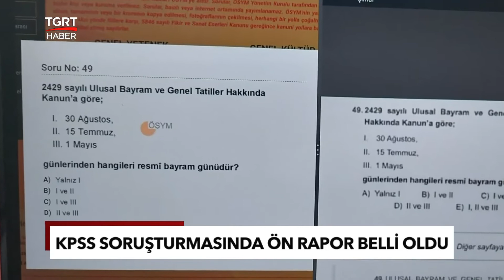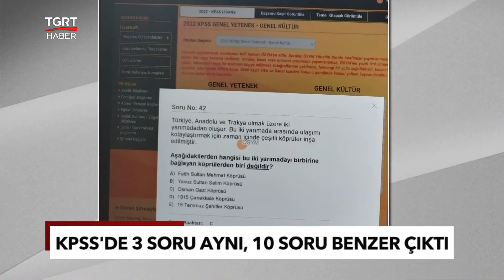KPSS Ön Raporu Çıktı! KPSS’de Kaç Soruda Sorun Var? KPSS Soruşturmasında Son Durum Ne? - TGRT Haber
KPSS sorularının sızdırılması iddiası ile başlatılan soruşturmanın ön raporu çıktı. Hafta başından itibaren ÖSYM Başkanının görevden alınmasıyla başlayan KPSS ile ilgili soruşturmada gelişmeler gelmeye devam ediyor.